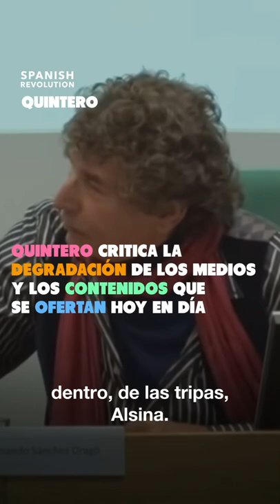Jesús Quintero: lecciones de ética periodística ante Carlos Alsina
Es tan llamativo como esperado el silencio de la caverna mediática

Recuerda que te necesitamos para seguir haciendo estos vídeos. Nadie está detrás de Spanish Revolution, ni grupos empresariales ni grandes mecenas guiados por el interés, solo nuestras aliadas y aliados. Apóyanos desde solo 2 euros: